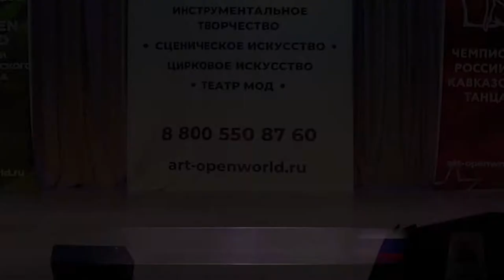Golden Time Distant Festival | 22 Season | Amina Botasheva | GT22-0670-4792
Имя участника или коллектив: Amina Botasheva

Страна: Russia

Название конкурсной работы: Азербайджанский танец

Педагог: Цитаишвили Гурам

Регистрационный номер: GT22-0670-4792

Номинация: Народная хореография

22 Season

Участие в других конкурсах и фестивалях / творческие достижения: 2